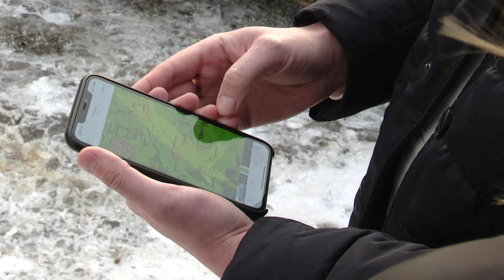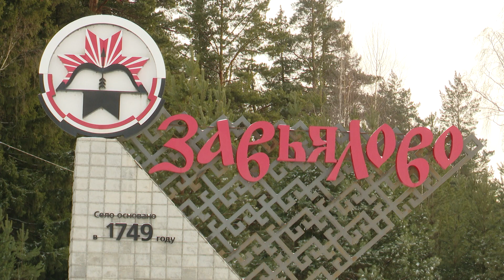Приаэродромная зона 10.12.2021